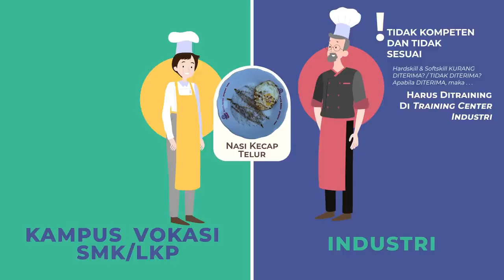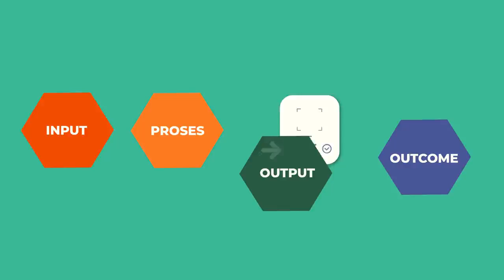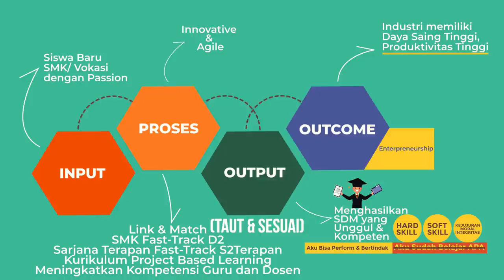PART 1 Link & Match Antara Vokasi Dengan Industri & Dunia Kerja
REPOST from Youtube Channel Dirjen Pendidikan Vokasi, Wikan Sakarinto, Ph.D.

Ada 9 proses yang harus dilakukan oleh Vokasi agar Link & Match dengan Dunia Kerja & Industri dapat sukses berjalan. Simak pemaparan selengkapnya di video berikut ini!